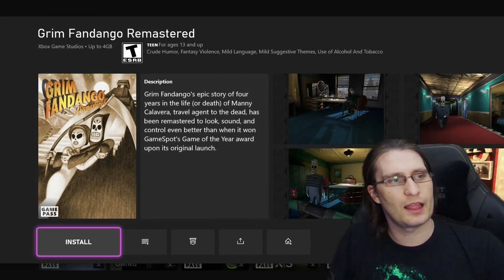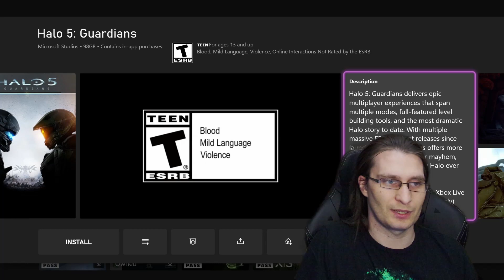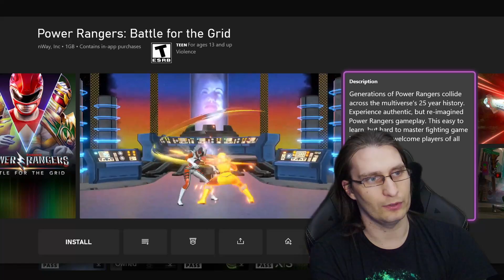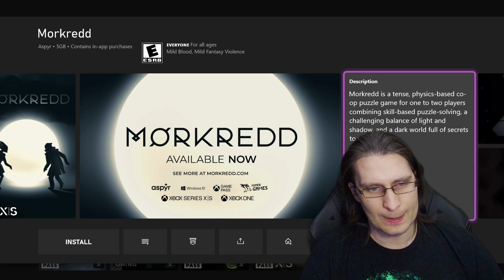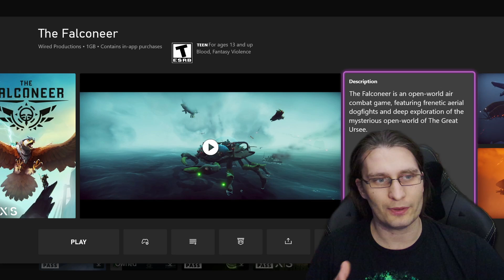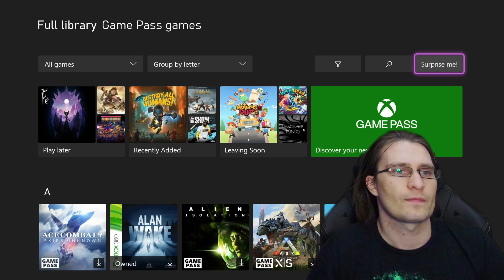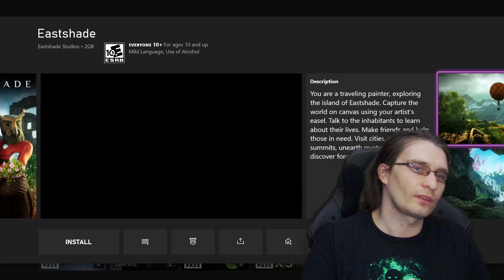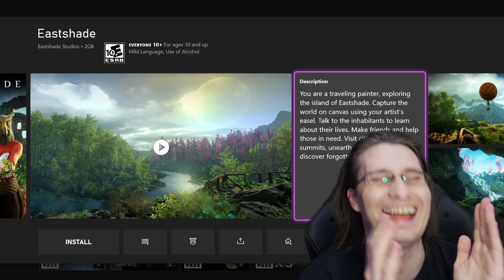Tea Time? Babbling about games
I take way to long to talk about things in the unskripted video about games in gerneal.
Over Gamepass trailers ..